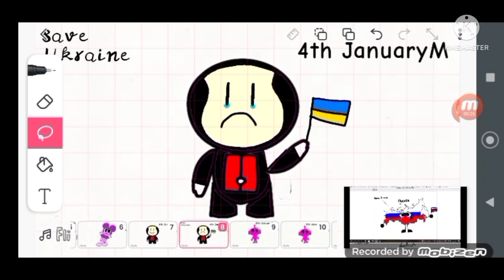Fetchmillions Band 1